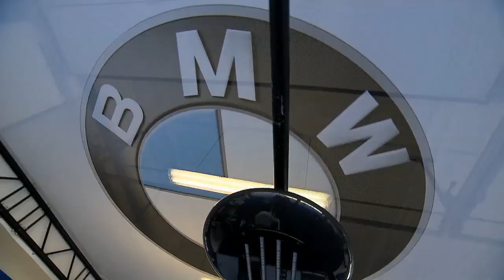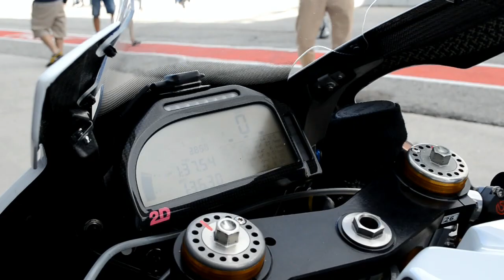Test BMW S1000RR SBK 2012 La prova di Massimo Roccoli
Come anticipato, durante il test ufficiale della BMW S1000RR, e delle sue derivate Superstock e Superbike, il pilota Massimo Roccoli è sceso in pista per noi per testare le impressionanti prestazioni delle moto di Michel Fabrizio e Marco Melandri. Nel Video Lorenzo Baroni e Massimo Roccoli ci raccontano direttamente dalla pit lane di Misano le loro impressioni su questi bolidi.